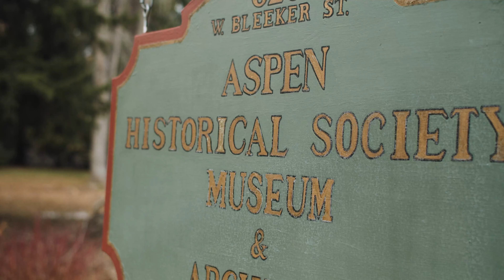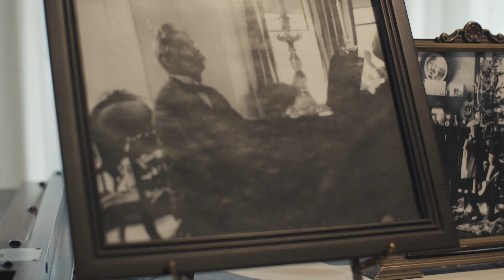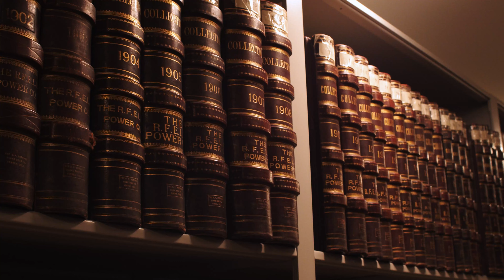First Western Trust | Aspen Historical Society Museum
Whether you’re deciding on the best financial solutions for your family or your business, First Western Trust is here to guide you. We specialize in private and commercial banking, along with wealth planning, trust and investment management services. Our local experts have the knowledge and resources to protect and help you grow your wealth, legacy and business.